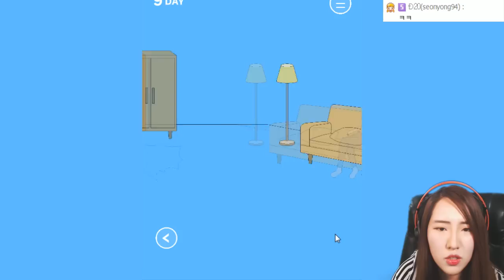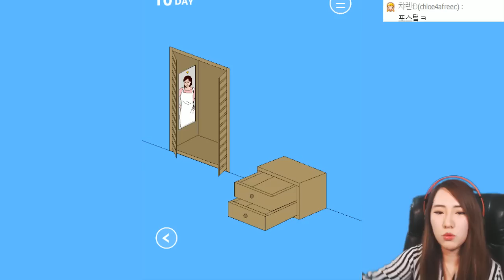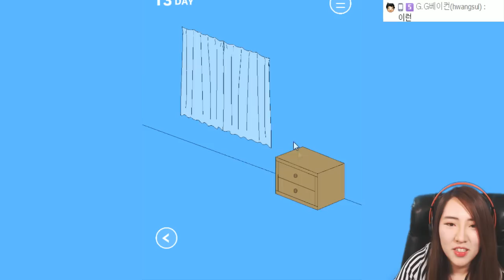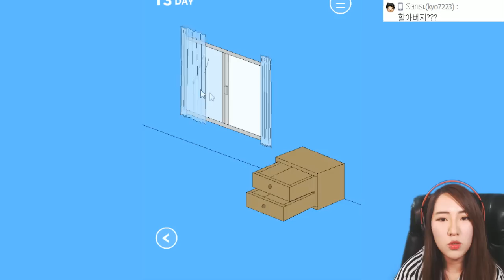엄마.. 제 게임기 그만 숨기세요!! [엄마는 게임을 숨겼다2] 모바일게임 실황(Mobile Game, Mom hid the game) 도로시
재밌게 했던 게임! 병맛게임 2탄이 나왔어요~ 엄마!! 제발 게임하게 해주세요
끝판깨기 실황~ 끝까지 함께 시청해주세요!

도로시게임즈는 “세상의 모든 다양한 게임을 만날 수 있는 채널”
✿공지는! 카카오스토리 Kakao Channel
Such as PC games, mobile games, etc.